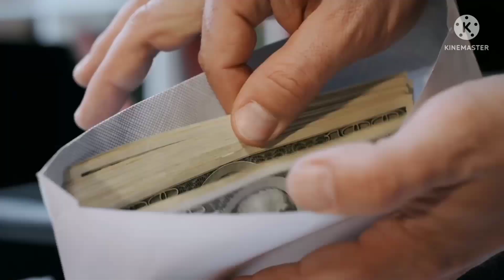What is Cabin Crew || Cabin Crew Salary || Cabin Crew ke liye Qualification || Mr Sam Fact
hello doston

 is video ko batane Wale Hain Ki Aakhir cabin crew Kya Hota Hai,
 cabin crew ka kaam kya hota hai,
 cabin crew banne ke liye qualification kya chahie hai,